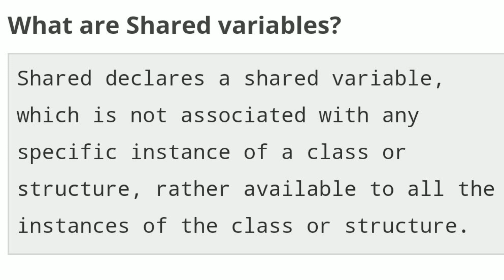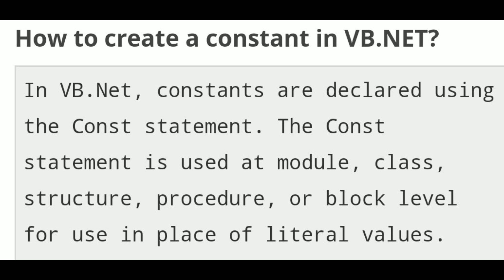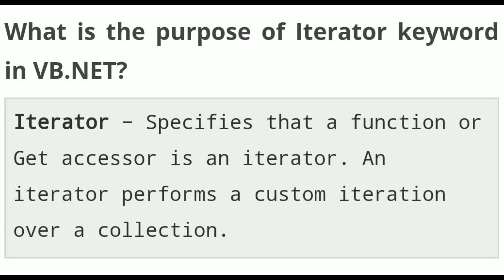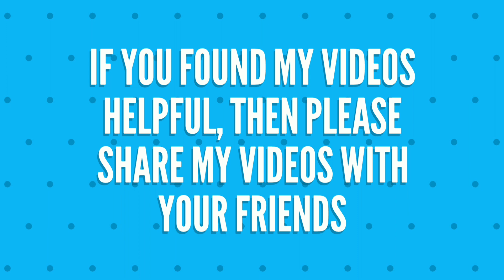VB.net Interview Questions and Answers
Visual Basic .NET (VB.NET) is a multi-paradigm, object-oriented programming language, implemented on the .NET Framework. Microsoft launched VB.NET in 2002 as the successor to its original Visual Basic language. Although the ".NET" portion of the name was dropped in 2005, this article uses "Visual Basic [.NET]" to refer to all Visual Basic languages releases since 2002, in order to distinguish between them and the classic Visual Basic. Along with Visual C#, it is one of the two main languages targeting the .NET framework.

If you like to learn more on this subject, then here some links for recommended books from my research.

Visual Basic .NET Programming Black Book

Visual Basic 6 Programming Black Book

For Kindle Devices Offers:: 👇👇

Kindle Device 1:👇👇

Kindle Device 2:👇👇